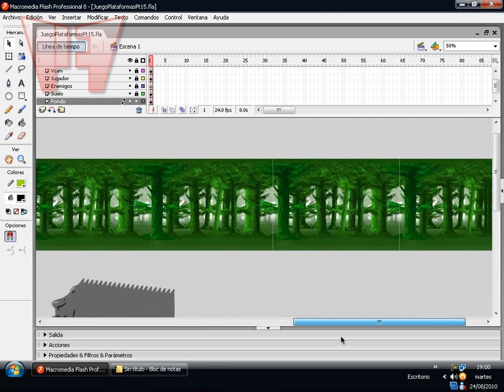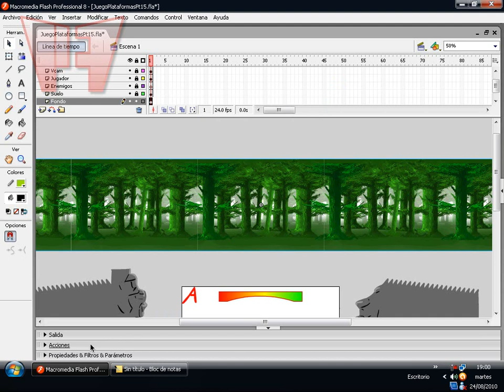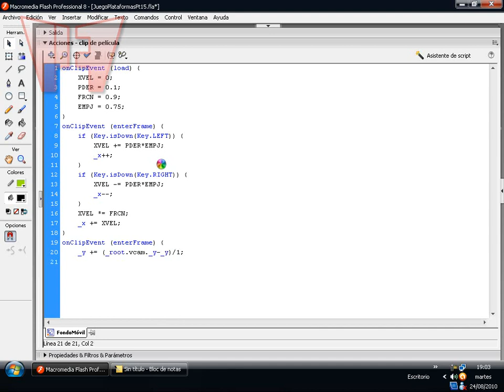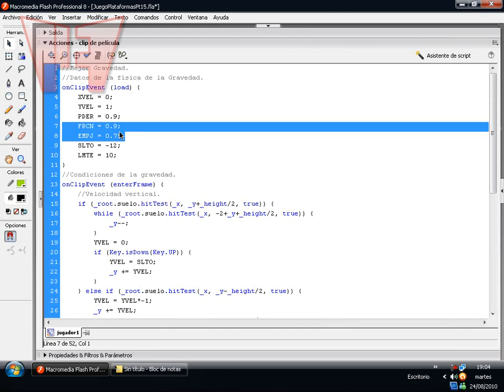Tuto Flash AS2, Suelo 04, Juego de Plataformas Avanzado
Hola, este 15 de Agosto, hay 2 nuevas líneas de Tutoriales más. En mi canal podrás ver los tutroiales hechos para Flash de:

Juegos de Plataformas
Juegos de Peleas
Juego de Guitar Hero

Lo que verás hoy, será un tutorial de Plataformas en Flash, podrás descargar el Archivo, que contiene el Archivo Blanco, Archivo Editable, Archivo (*.swf) y el AS 2.0, en notas, que está más abajo en la descirpción.

¿Qué aprenderemos hoy?
- Fondo Móvil.

¿Qué es el Archivo Blanco?
Es el archivo donde contiene las imágenes sin haber sido trabajadas para que puedas junto conmigo realizar este tutorial exáctamente con yo lo hice.

Nos vemos en mi próximo video.